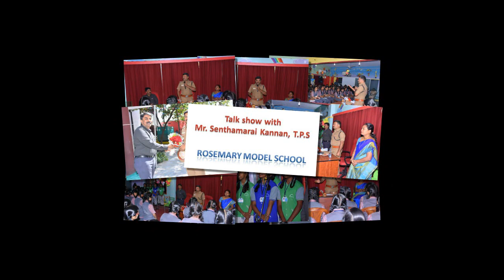ROSEMARY MODEL SCHOOL Talk show with Senthamarai Kannan T.P.S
This is a Matric School at the centre of the City at Palayamkottai with 25 Students per class for more individual attention. Trained Faculties adept at bringing out the best in each Child in a Child friendly atmosphere.

We aim to provide an environment where  Children are challenged in their learning and develop capabilities that will support them and prepare them for life and so A Rose Marian can be a better person and better neighbour.